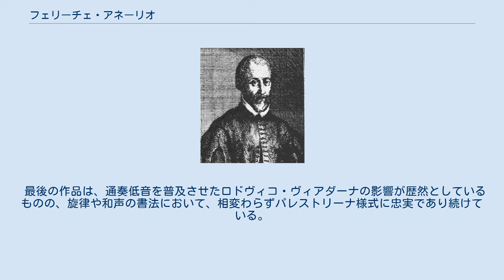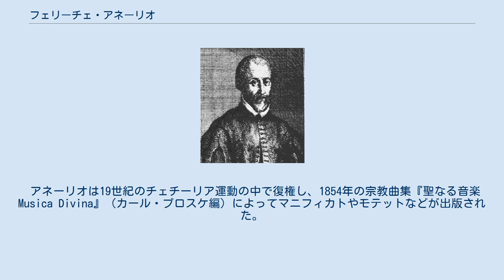フェリーチェ・アネーリオ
フェリーチェ・アネーリオ（Felice Anerio, 1560年 - 1614年9月末）は、イタリア後期ルネサンス音楽の作曲家。
より進歩的な弟ジョヴァンニ・フランチェスコともどもローマ楽派の一員である。
 ローマ出身で生涯の大半をその地で過ごす。
1568年から1577年までジュリア礼拝堂の少年聖歌隊員としてボーイソプラノを受け持つ。
ジュリア礼拝堂を去る頃にはアルト歌手になっており、その後1580年まで別の教会で歌っていた。
この頃に作曲に手を染め、マドリガーレ集を完成させる。
これはフェリーチェ・アネーリオの生涯で唯一の世俗曲である。
アネーリオは作曲を始めた頃に、当時ローマできわめて人気のあったルカ・マレンツィオに影響されていたようだ。
1584年までイギリス人神学校の楽長に就任。
こうした地位は、作曲能力に磨きをかける、かなりの好機となったに違いない。
この頃には、受難劇のためにマドリガーレや合唱曲ならびに歌曲を作曲している。
1594年にジョヴァンニ・ピエルルイジ・ダ・パレストリーナの後任として、教皇庁聖歌隊の作曲家となり、ローマの作曲家にとって最も輝かしい地位を手に入れた。
 1607年かその直後に司祭に叙階され、もう一人のローマ楽派の作曲家、フランチェスコ・ソリアーノと協力して、対抗改革の一環として、ローマ典礼のレスポンソリウムの改変に携わった。
 アネーリオは保守的な作曲家であり、出発点において、少なくとも世俗曲を作曲した後で、大幅にパレストリーナ様式を用いた。
それでもなお、独自の濃密な表現力に到達している。
北イタリアの進歩的な音楽運動の影響は、弱々しいとはいえ、作品において如実に表れている（たとえば複合唱様式や、朗唱的な早口のテクスチュア、モノディ様式に影響されたバスの速いパッセージなど）。
そのうえしばしば、全声部による重厚なテクスチュアから、2声か3声からなる薄いテクスチュアへと急激に交替することも好んでいて、北イタリアの進歩主義の痕跡（たとえばモンテヴェルディの作風の特色）が認められる。
 最後の作品は、通奏低音を普及させたロドヴィコ・ヴィアダーナの影響が歴然としているものの、旋律や和声の書法において、相変わらずパレストリーナ様式に忠実であり続けている。
分かっている限りで、フェリーチェ・アネーリオは器楽曲を作曲していない。
 アネーリオは19世紀のチェチーリア運動の中で復権し、1854年の宗教曲集『聖なる音楽 Musica Divina』（カール・プロスケ編）によってマニフィカトやモテットなどが出版された。